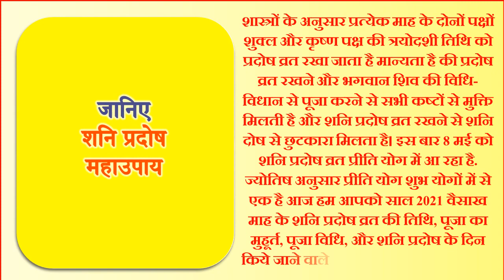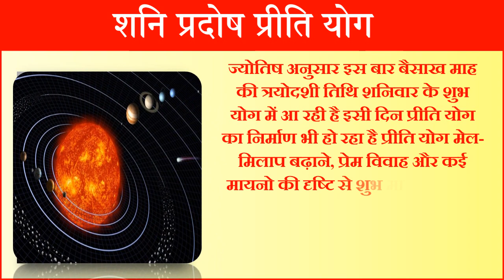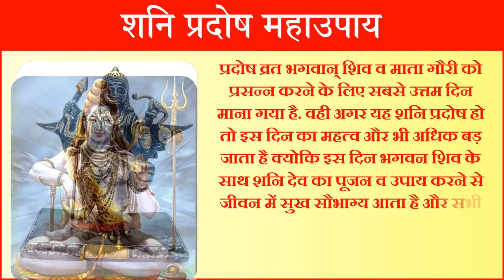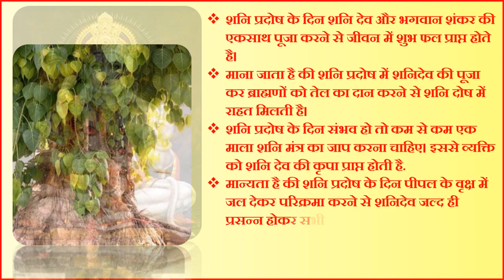8 मई 2021 शनि प्रदोष व्रत पूजा विधि शुभ मुहुर्त | Shani Pradosh 2021 Date Time | Shani pradosh Upay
शनि प्रदोष व्रत 2021 शनि प्रदोष व्रत 2021 में कब है शनि प्रदोष व्रत कथा हिंदी में प्रदोष उपाय प्रदोष काल पूजा विधि प्रदोष व्रत उद्यापन विधि प्रदोष व्रत क्या है शनि प्रदोष के फायदे प्रदोष व्रत 2021 हिंदी लिस्ट त्रयोदशी व्रत साल 2021 जुलाई माह प्रदोष व्रत तिथि पूजा विधि प्रदोष व्रत तिथि प्रदोष व्रत पूजा विधि प्रदोष व्रत का महत्व व लाभ शनि प्रदोष व्रत महाउपाय प्रदोष व्रत 2021 प्रदोष व्रत कैलेंडर प्रदोष व्रत तिथि 2021 प्रदोष व्रत खोलने का समय प्रदोष व्रत कैलेंडर 2021 प्रदोष व्रत डेट 2021 प्रदोष व्रत 2021 प्रदोष व्रत 2021 लिस्ट चैत्र प्रदोष व्रत 2021 अप्रैल शनि त्रयोदशी व्रत 2021 मई प्रदोष व्रत 2021|